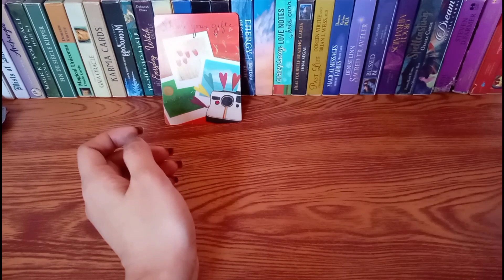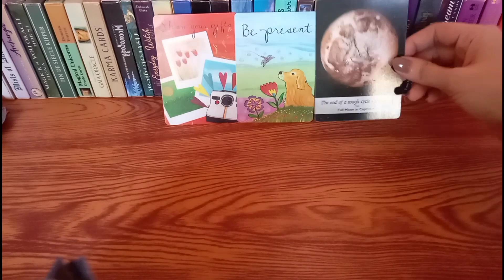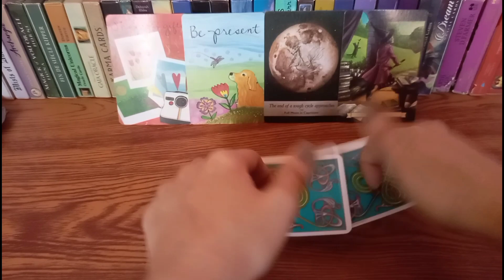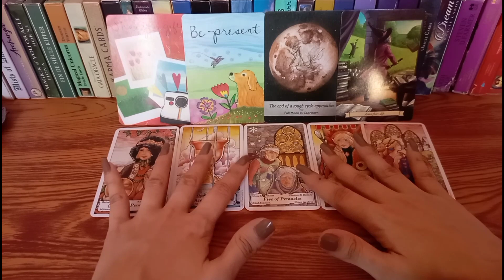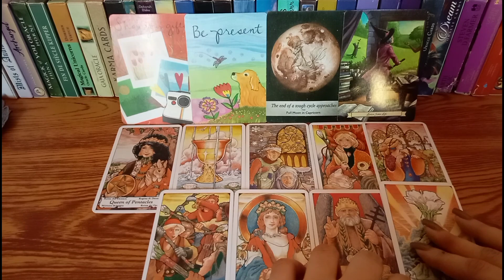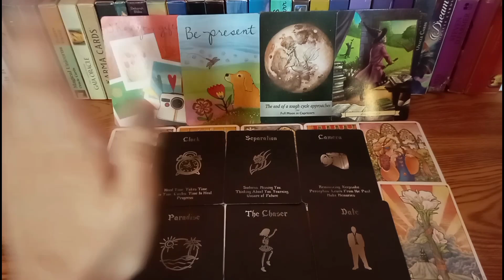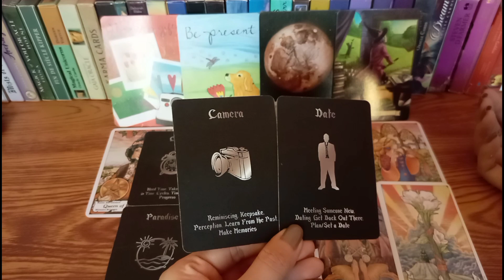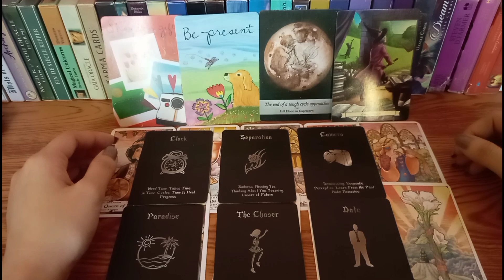🔮APRIL 25,2022💌🙌WATER SIGNS•CANCER♋PISCES♓SCORPIO♏365 days of Tarot;Daily Guidance-Tagalog